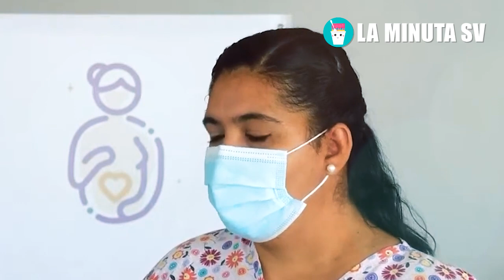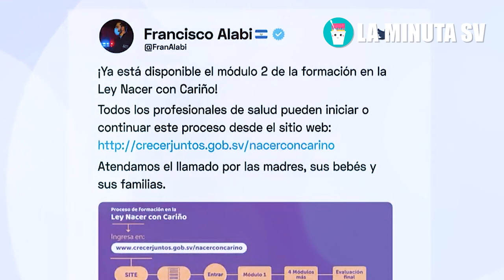Gabriela de Bukele hoy si se mando con esto que hizo por las madres de El Salvador, te sorprendera!